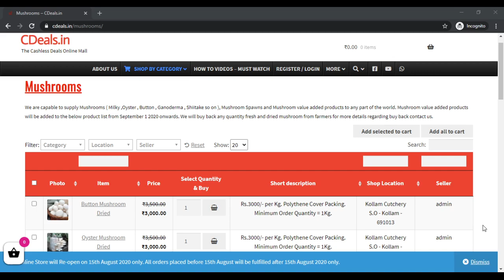CDeals milky mushroom buy purchase sales buyer buyback cultivation farming spawn seed bulk purchase